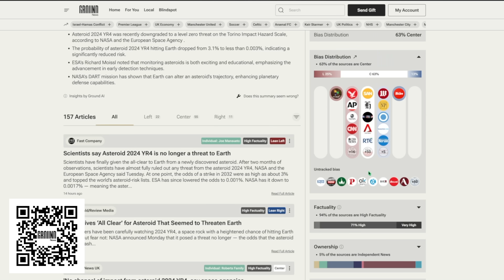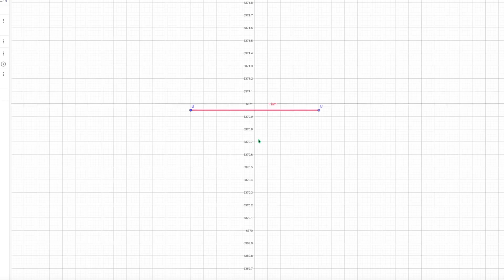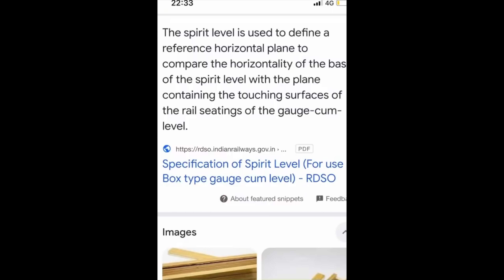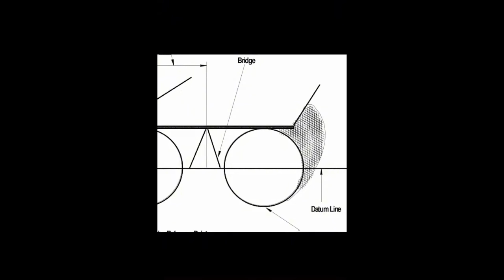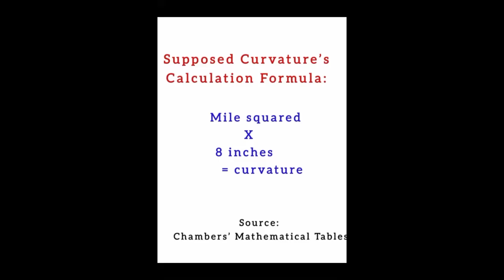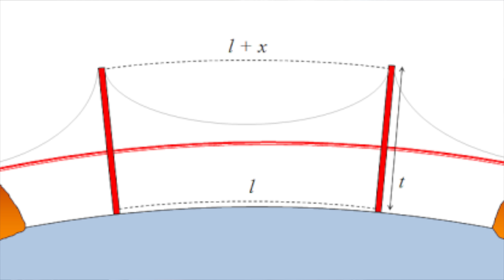Is This The Worst Flat Earth Video in Existence?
Time Gate Moments is a flat Earther who wants to show us proof of flat Earth involving railway lines. Unfortunately, his "proof" is not all it's cracked up to be.